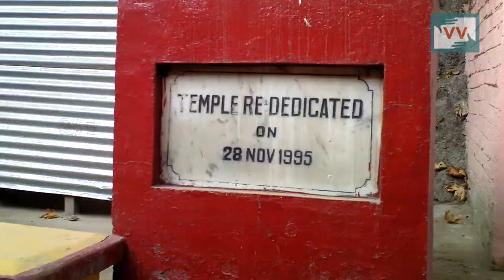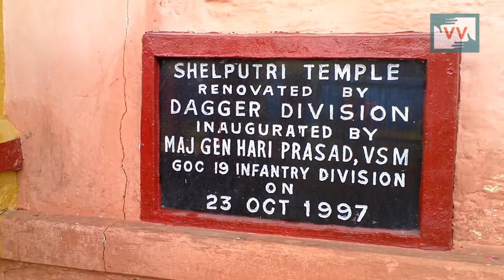Landslides Result in Collapse of Old Temple of Baramulla - Mir Yaseen Reports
A landslide in Khanpora Baramulla in Septmber 2015 resulted in collapse of one side of an old Hindu Temple. Local Pandits face difficulties in conducting religious prayers. Mir Yaseen reports